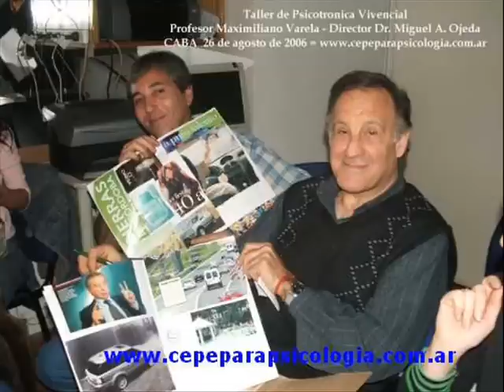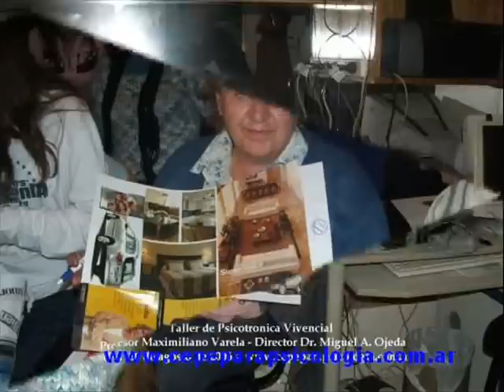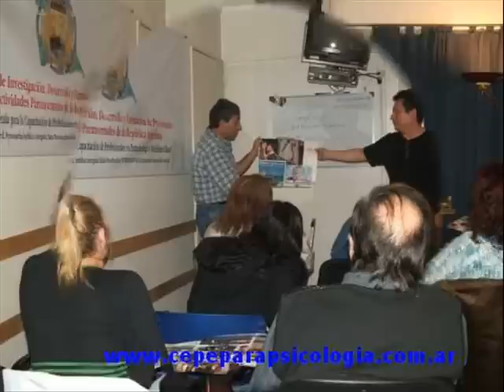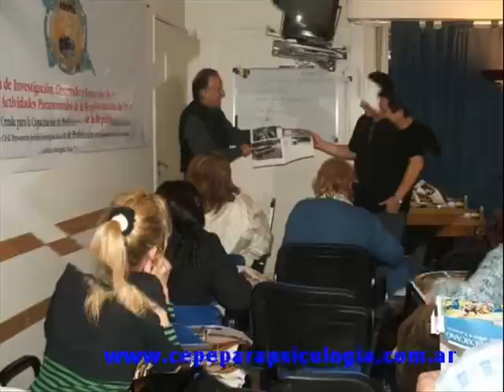Taller de Psicotronica Vivencial - CEPE Parapsicologia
Psicotronica vivencial profesor miguel antonio ojeda cepe parapsicologia cursos y carreras cortas presenciales y a distancia. diplomas y credenciales